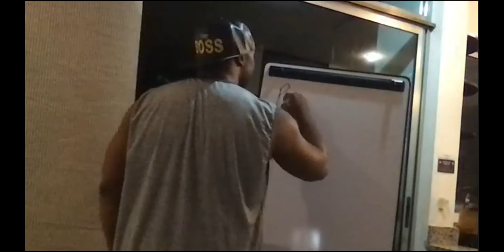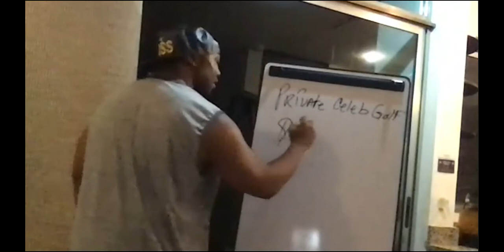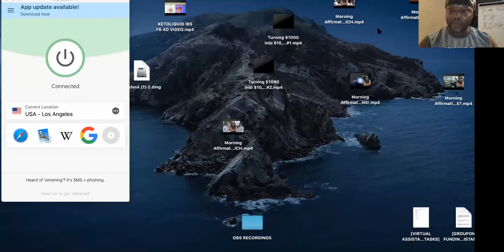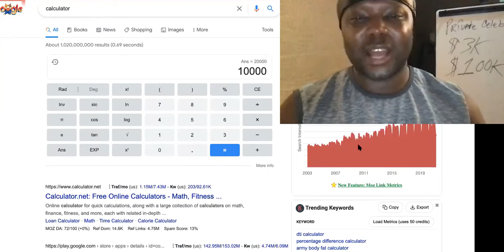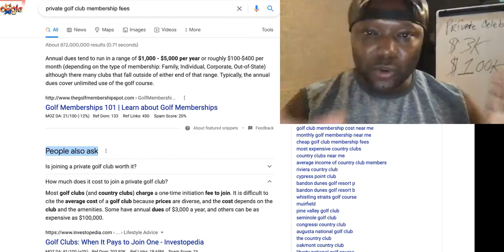Turning 1000 Into 10000 EVERY 72 Hours With PROOF! EP#3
Turning 1000 Into 10,000.00 EVERY 72 Hours With PROOF! EP#3

If you want to turn $1000 into $10000 or more online and build a highly profitable business starting from nothing, you are at the right place. You’ll soon discover how to easily build a super-successful 6-figure online business

In short, this article is going to help you discover the best way to invest your money, grow your income, and build a profitable business online.

In case you already have $1000 ready to be invested in building a business, I can show you where to invest your money and get a 10 times return or more.

Please note that I’m not going to suggest you invest your money into stocks and expect compound interest to do its magic.

While stock investments can literally turn $1000 into $10000 or more, the problem with this approach is that it takes an immense amount of time.

SUGGESTED VIDEOS RELATED TO Turning $1000 Into $!0,000.00 EVERY 72 Hours With PROOF! EP#3